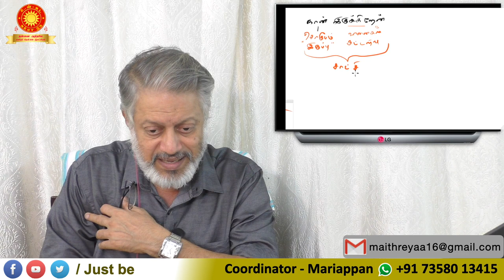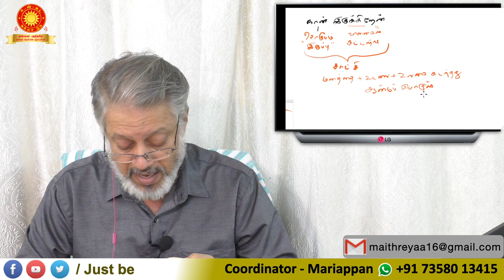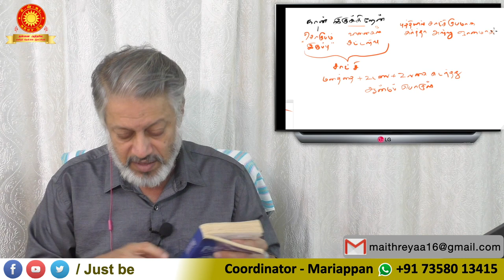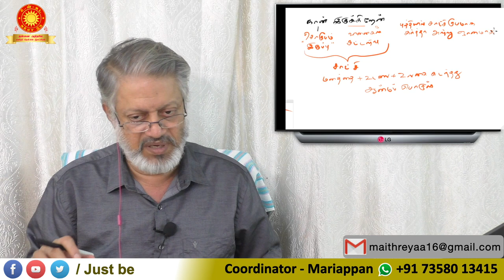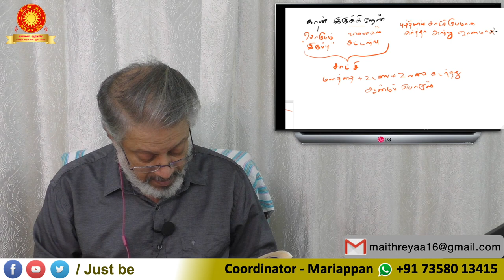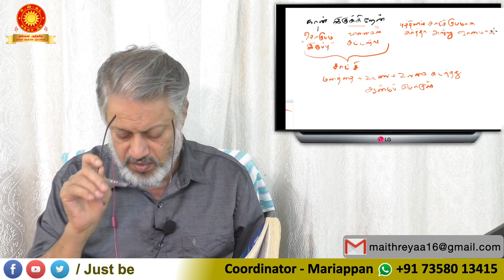(பாகம்-1) தத்வமஸி - நீ என்பது ஆழ்ந்த உறக்க சொரூபமே | சுவாமி அருணாசல ரமணன்